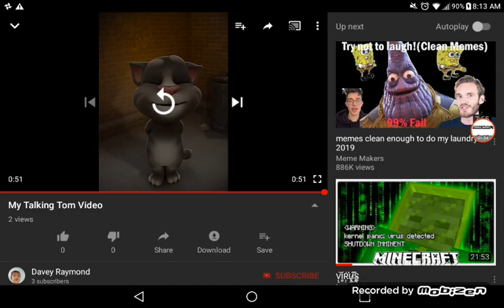Trying To Show Memes When I Pause On My Tom Video